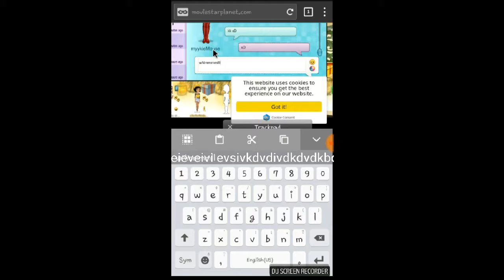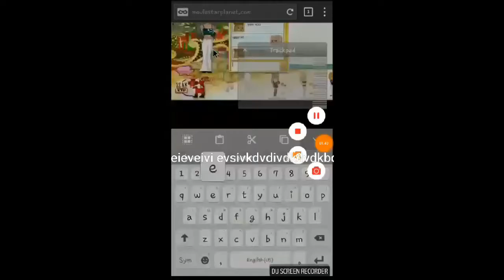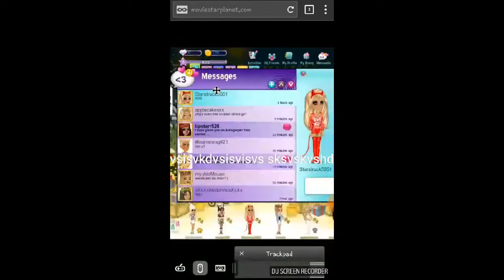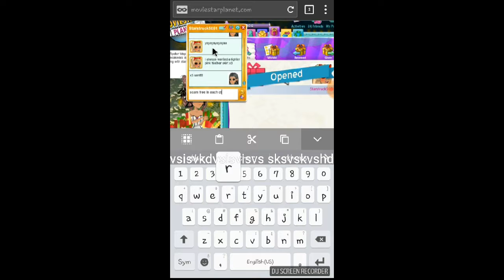3 RARE TRADES// SCAM FREE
Heyy guys (: sorry if this was boring. If you wanna add me and rare trade me my rare account is RxreTip. Im not that active on my main account since i got hacked.. im normaly on my rare account or my AU account. But tysm for all of the support! ❤
Wuv u!
USA: tipstarr526 & RxreTip
AU: Candi Kisses, Torned & MMV